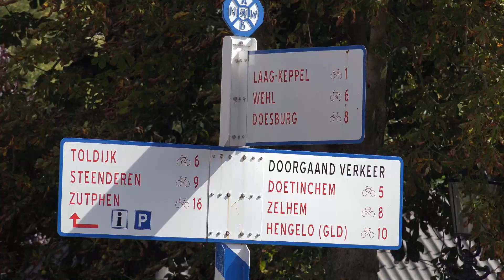Volksfeest Hummelo 2018 4 Optocht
De jaarlijkse kermisoptocht. De muziekvereniging voorop, daarachter een bonte stoet van versierde wagens, groepjes kinderen, karren en meer.